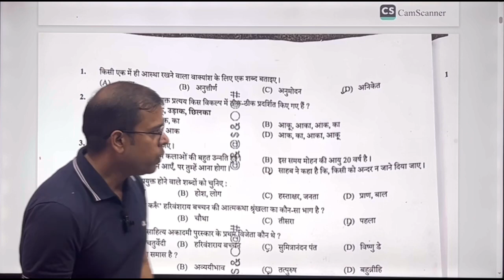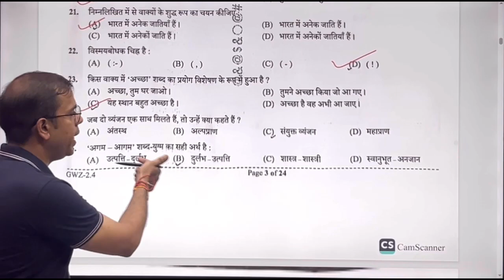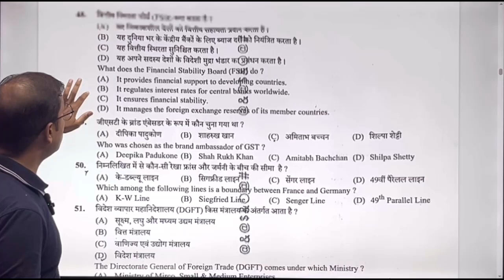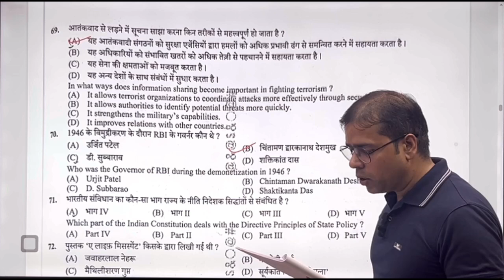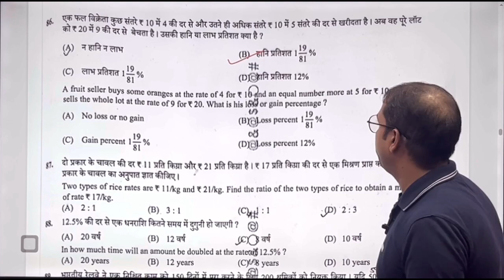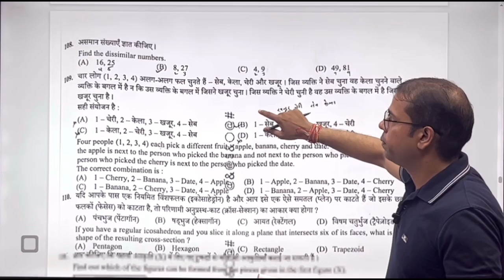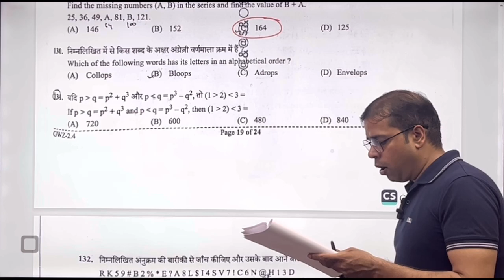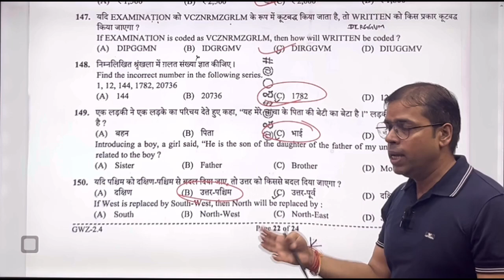up police exam answer key 2024 morning shift | up police exam 23 August morning shift answer key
police re exam answer key 2024 | up police exam 23 August morning shift answer key
इस वीडियो में यूपी पुलिस एग्जाम 23 august 2024  1st शिफ्ट में हुए पेपर का सॉल्यूशन किया गया है उम्मीद करते हैं कि  यह विडियो आपको बहुत पसंद आयेगी
upp exam analysis
upp exam analysis today
uppexam answer key
up police exam analysis today
up police exam answer key 2024
up police examanalysis  with vipin sir
up police constableexam analysis analysis v. Chandra sir
up policeconstable exam me kya kya lekar jana hai
up policeconstable exam pattern
up police constable exampreparation 2024
up police constable exam paper
uppolice constable exam center me kya kya le jana ha
up police constable exam omr sheet kaise bhare
uppolice constable 18 feb 1st shift exam analysis,
uppexam analysis by vipinsir
up police constable exam maths
up police exam maths
up police constable exam maths 2023
up police constable exam maths 2024
fraction short tricks
fraction short trick
MR concept classes chandausi
up police sub inspector exam
up police sub inspector exam2024
chandausibestcoaching

🚨 Attention UP Police Candidates! 🚨

In today's video, we're diving deep into the *UPPolice Re Exam Answer Key for the First Shift on 23/08/24*! If you’re searching for clarity after this crucial exam, you’re in the right place. Join us as we break down the answer key, provide an in-depth analysis, and discuss key strategies for examining your answers. 🔍

Whether you're a candidate eager to know your results or someone looking to understand the correction process, we've got you covered!

🚨 **Uppolice RE Exam Answer Key First Shift 23/08/24 - Check It Out!** 🚨

Attention, aspirants! The UPPOLICE RE Exam for the first shift on 23/08/24 has been wrapped up, and we've got the answer key you’ve been waiting for! 📋✨ Dive into our video to access the complete breakdown of all questions and correct answers to help you evaluate your performance. Unlock vital insights for your preparation and stay one step ahead. Don’t miss out on this valuable resource! 🌟

🔑 **Uppolice Re Exam Answer Key First Shift 23/08/24 - Your Ultimate Guide!** 📚✨

Hey, future police recruits! Ready to ace your UP Police re-exam? In today's video, we dive into the highly anticipated Uppolice re exam answer key for the first shift on 23/08/24! We've got all the correct answers and insights you need to succeed. Whether you're seeking last-minute tips or analyzing your performance, this video has it all!

🔍 **Attention UP Police Re-Exam Candidates!** 🚓

In this essential video, we unveil the **UP Police Re Exam Answer Key for the First Shift on 23/08/24**. If you sat for the exam, this is your opportunity to cross-check your answers and gauge your performance accurately! 📊✨ We'll walk you through the answer key, providing insights and breaking down each question to help you understand every detail. Don’t miss out on tips to enhance your preparation for upcoming stages.